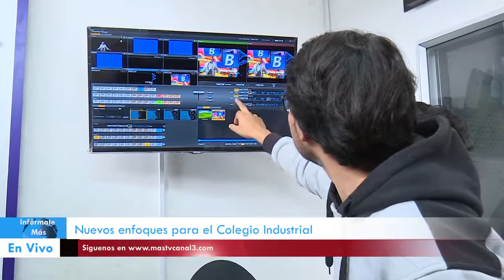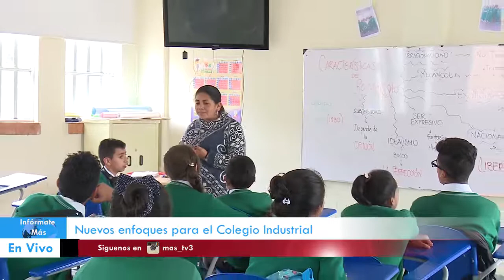Nuevos Proyectos Educativos Para El InstitutoTécnico Industrial